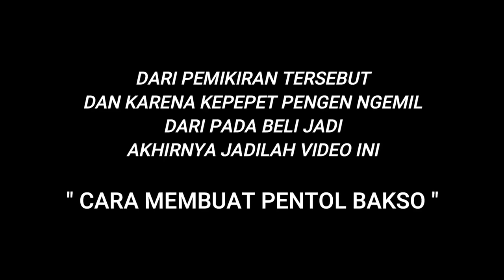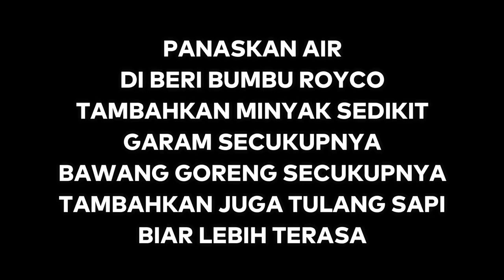CARA MEMBUAT PENTOL BAKSO MERCON, BAKSO BERANAK AMBYAAR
Temukan video saya lainnya di dalam playlist channel ini
(DIAM, JEJAK LANGKAH, JEJAK KEGIATAN, JEJAK CARA, JEJAK KULINER)

Silahkan di coba cara di atas dijamin ueenak hasiilnya
Pertama kali mencoba membuat pentol bakso sendiri dan hasilnya pun tidak mengecewakan bisa untuk cemilan keluarga.

Terima Kasih, Matur Nuwun